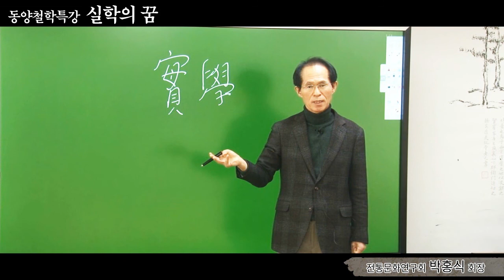동양철학특강_사이버서원 - 전통문화연구회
동양철학특강 강좌입니다
해당 강좌는 사이버서원에서 수강하실 수 있습니다

기초한문
중급한문
고급한문
한문문법